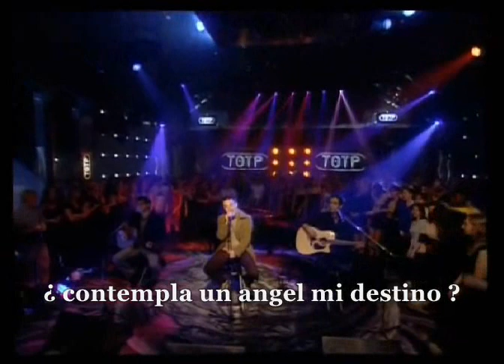Robbie Williams- Angel acoustic (subtitulada en español)